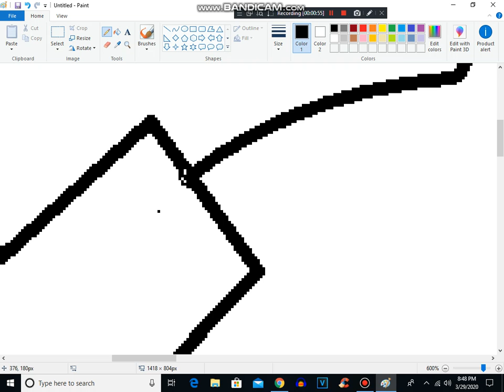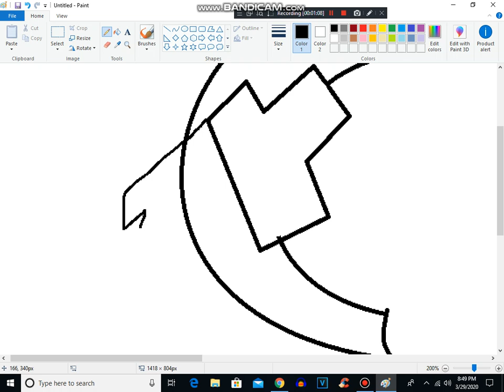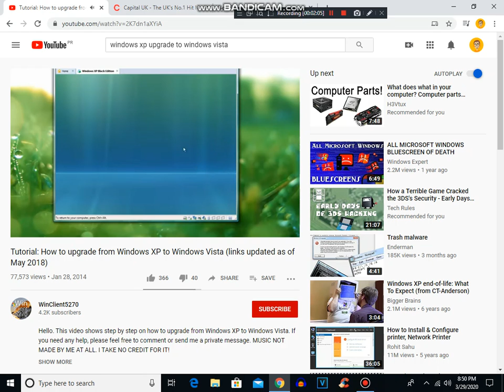How To Make CCleaner Logo On Microsoft Paint